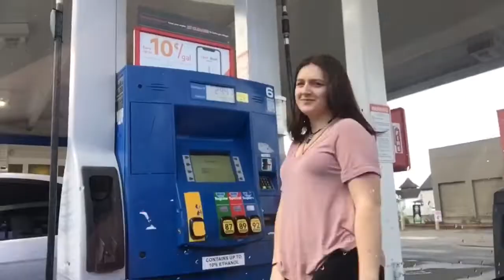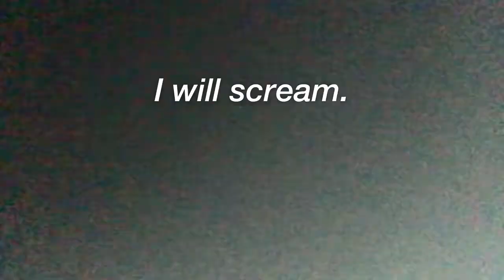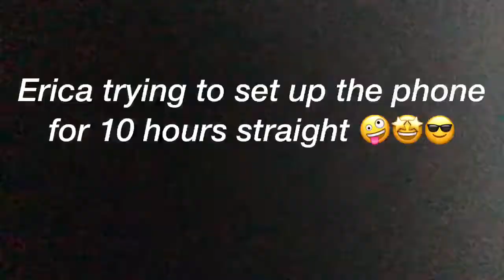SHOPPING VLOG - but this time I’m w/ friends :)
This video makes me chuckle :)